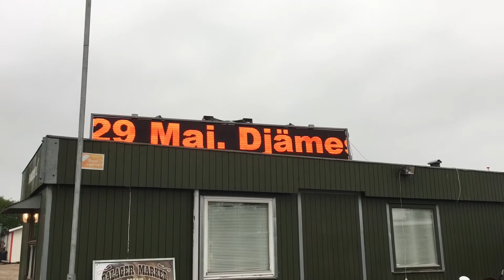Dalager marked 27-29 Maj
Dalagermarked 27-29 Maj.
Vi er så klar til at tage imod fest glade mennesker.
Forår/sommertiden er også tiden til diverse kræmmermarkedet, I Borris fejre Dalager marked 25 års jubilæum.  Vejrudsigten spår 20 gr. og solskin det bliver en brag af en fest. Morten og Oliver er tro hjælpere på markedspladsen, der er meget arbejde i dem på trods af deres unge alder💪.Drengene glæder sig mere til klargøring af markedet end til selve markedet.